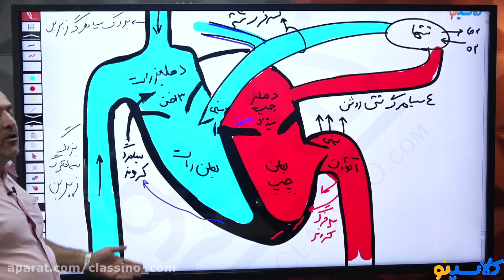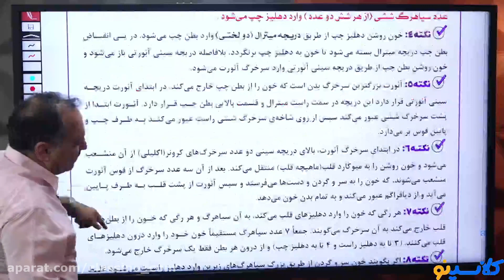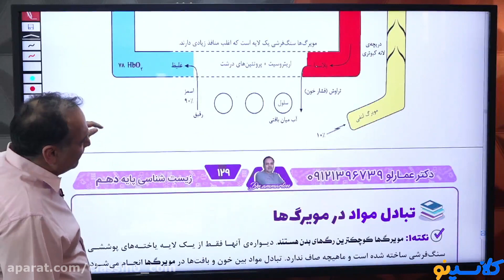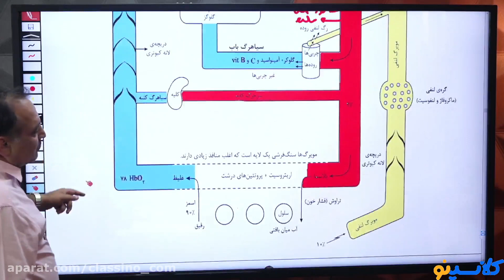What are the Education system major can help you in your career